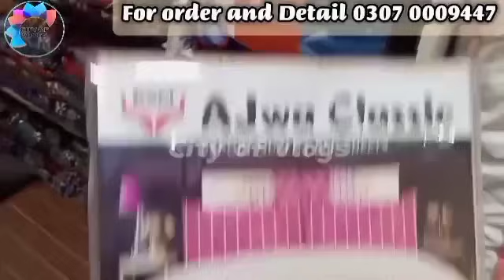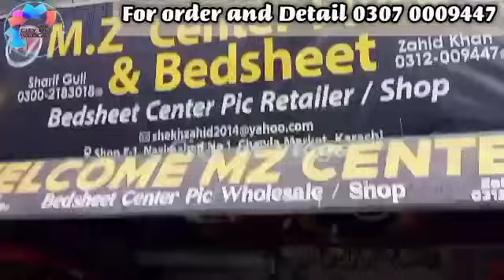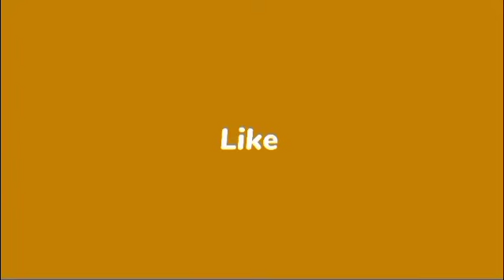Chawla Market NazimAbad || curtain Qaleen || Cheap price😮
Location MZ center piece and Sehzad Curtain
Shop no E 01 /02 chawla market Nazimabad karachi
For order and detail
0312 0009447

Cover up
Chawla market
Chawla nazimabad
Whole sale market
Sale offers
Discount offers
Round qaleen
Cheap price
Sethi style
Turkish fabric
Coushans
Gol takiye
Pillow
Pillow cover
Sofa cover
Curtains
Home decor
Window treatments
Drapes
Blinds
Fabric curtains
Curtain styles
Interior design
Qaleen rugs
Handmade rugs
Indian rugs
Traditional rugs
Wool rugs
Hand-knotted rugs
Qaleen weaving
Floor decor
Door mats
Floor mats
Entrance mats
Rubber mats
Coir mats
Indoor mats
Outdoor matChawla market
Chawla nazimabad
Whole sale market
Sale offers
Discount offers
Round qaleen
Cheap price
Sethi style
Turkish fabric
Coushans
Gol takiye
Pillow
Pillow cover
Sofa cover
Curtains
Home decor
Window treatments
Drapes
Blinds
Fabric curtains
Curtain styles
Interior design
Qaleen rugs
Handmade rugs
Indian rugs
Traditional rugs
Wool rugs
Hand-knotted rugs
Qaleen weaving
Floor decor
Door mats
Floor mats
Entrance mats
Rubber mats
Coir mats
Indoor mats
Outdoor mat